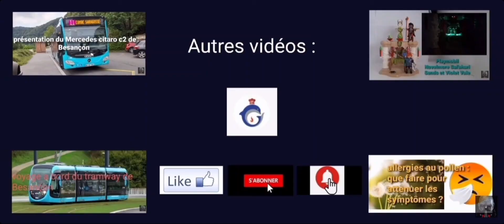Voyage a bord d'un HeuliezBus GX 317 GNV MGDR de Ginko Besançon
filmé le 27 avril 2021 sur la ligne 7 dir palente